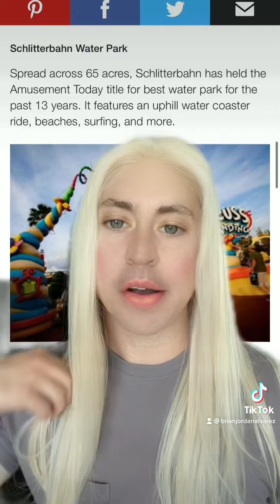THEME PARK REVIEWS by Meredith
Hey guys 😘